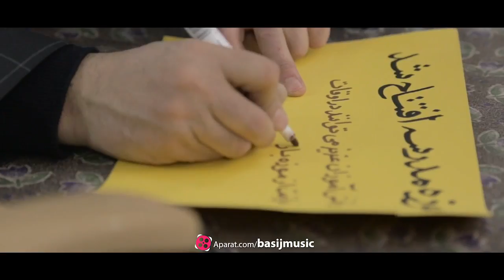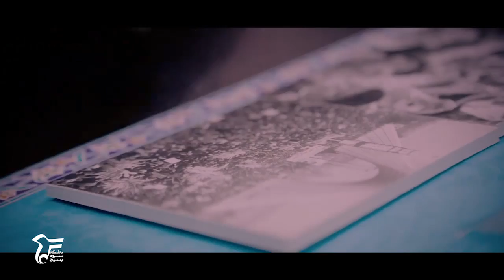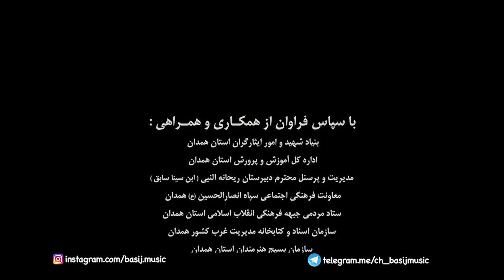نماهنگ «من انقلابی ام» ویژه دهه فجر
نماهنگ "من انقلابی ام" با اجرای گروه سرود نورالمهدی (عج) به مناسبت دهه فجر انقلاب اسلامى. تهیه شده در باشگاه سرود بسیج با مشارکت شبکه دو سیما